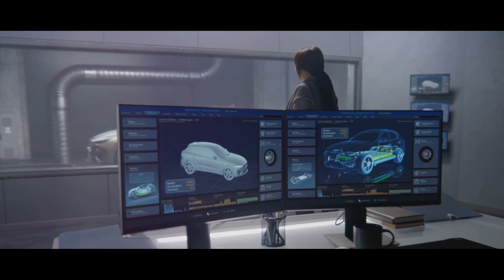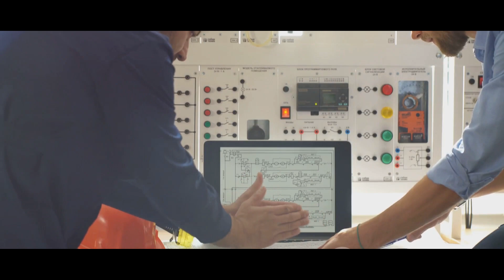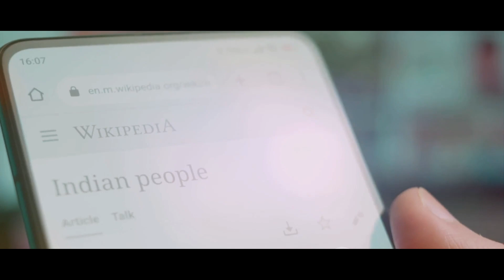🎖️ ATOR N: The Game Changer for Indian Army's Combat Dominance 🏆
Want to understand ATOR N and its significance for the Indian Army? 🔥 This video dives deep into everything you need to know about this revolutionary technology! 🚀 We'll explore ATOR N's capabilities, its impact on Indian defense, and how it's transforming the battlefield for our soldiers. 🎖️ Packed with insights and visuals, this video is a must-watch for anyone interested in Indian military advancements. 🇮🇳